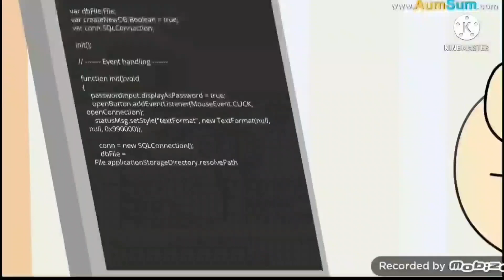Juicy Juice's Abstract Number Count - 7